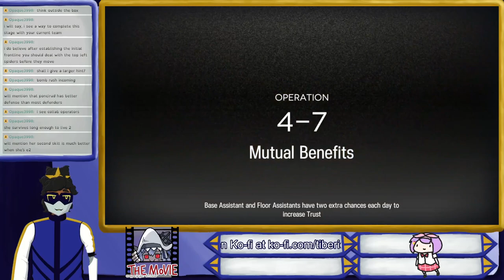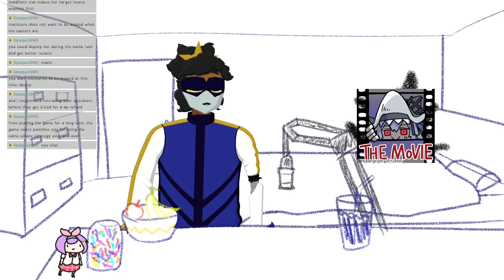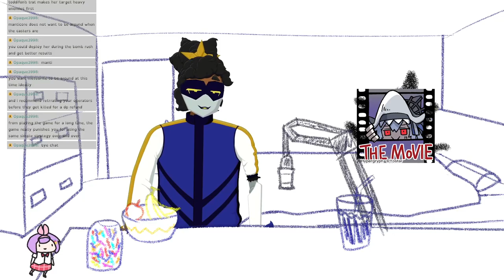[Arknights #24] Brick by Brick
In which we lay better foundations for future strategy.

0:00:00 Stream begins
0:02:05 Operator Spotlight: Cement
0:14:35 Cement: Gameplay
0:27:15 Cement: Fashion
0:42:16 Gameplay begins
0:45:34 Before Operation 4-7
0:48:00 Operation 4-7
1:20:24 Conclusion

The game featured:
Arknights

Originally streamed June 19th, 2024.